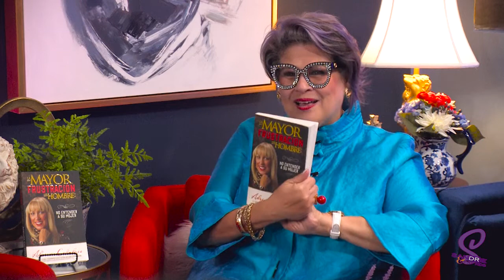Sandrie & Friends Feat. Apostle Adriana Calabria - pt 2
Sandrie and Friends
Host: Dr. Sadrie Serrano-Bermudez
Feat. Apostle Adriana Calabria
Part 2 - Aired October 21, 2021

Recorded and Produced by Dominion Studios